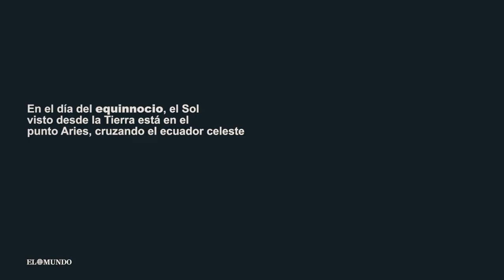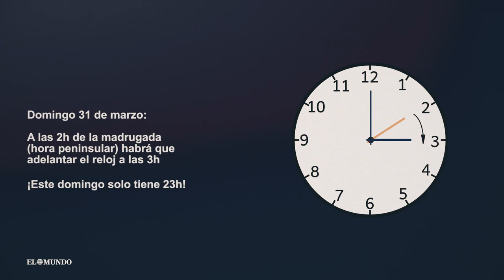Guía astronómica de la primavera que comienza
La primavera en el Hemisferio Norte (y el otoño en el Sur) comenzará el 20 de marzo a las 22h58m hora peninsular (21h58m en Canarias).